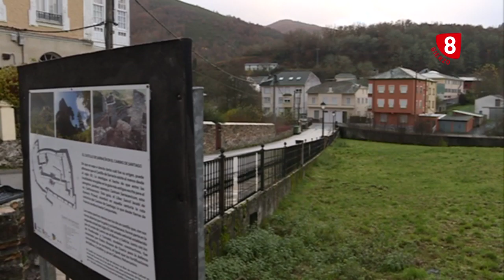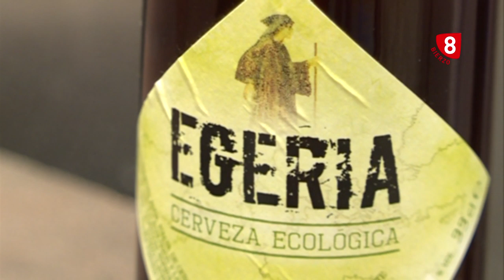N15 UN PASEO POR EL BIERZO - Vega de Valcarce